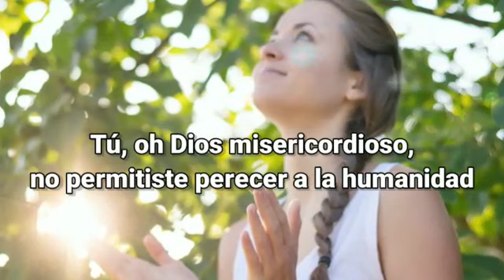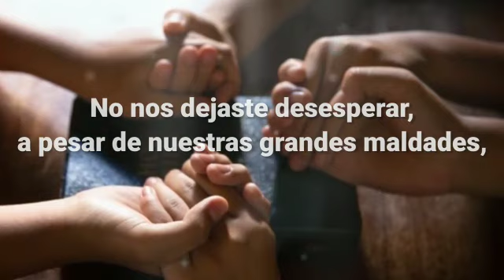24 de junio, Fiesta del nacimiento de San Juan Bautista, Profeta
24 de junio, Fiesta del nacimiento de San Juan Bautista, Profeta

Lucas 1, 57-66.80:

“Isabel dio a luz un hijo. Querían llamarlo Zacarías; pero la madre dijo: ‘No, debe llamarse Juan’.

Preguntaron al padre. Éste escribió: ‘Su nombre es Juan’.

Todos quedaron admirados. Se decían: ‘¿Que llegará a ser este niño?’”

D. 1744 y 678:

Tú, oh Dios misericordioso, no permitiste perecer a la humanidad  y le prometiste el Redentor.

No nos dejaste desesperar, a pesar de nuestras grandes maldades, y enviaste a Tus profetas a Israel.

La esencia de las virtudes es la voluntad de Dios; quien cumple fielmente la voluntad de Dios, se ejercita en todas las virtudes.

En todos los casos y todas las circunstancias de la vida adoro y bendigo la santa voluntad de Dios.

La santa voluntad de Dios es el objeto de mi amor.

En los más secretos rincones de mi alma vivo de su voluntad y por fuera obro en la medida en que conozco interiormente que tal es la voluntad de Dios.

Los tormentos, los sufrimientos, las persecuciones y to